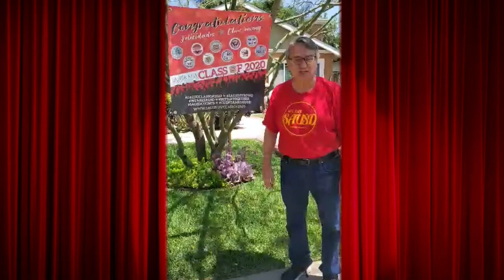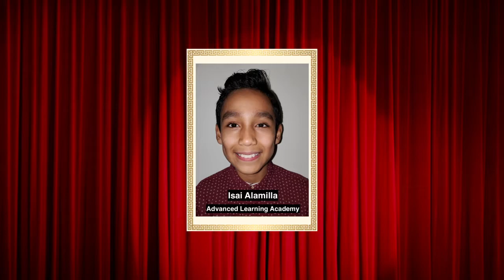California Middle School Virtual Speech And Debate Tournament 2020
This is the Final Awards portion of the First Virtual Speech and Debate Competition for California Middle Schools. Please watch and share. To find out how you or your children can get involved with Speech and Debate, check with your school office. [SAUSD]